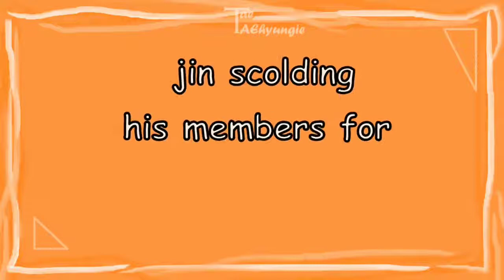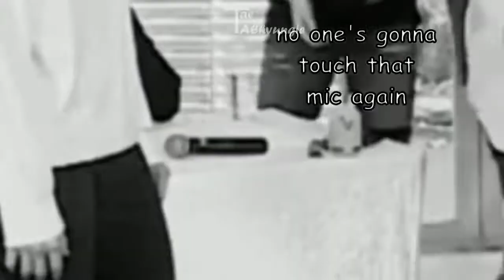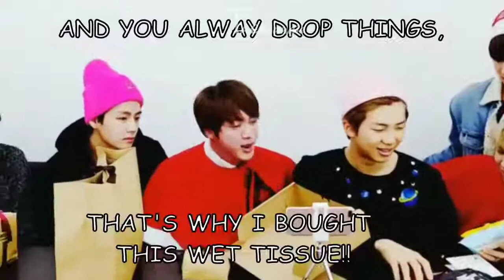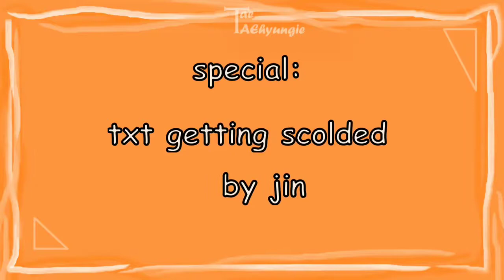JIN SCOLDING HIS MEMBERS FT TXT FOR 448 SECONDS🤣